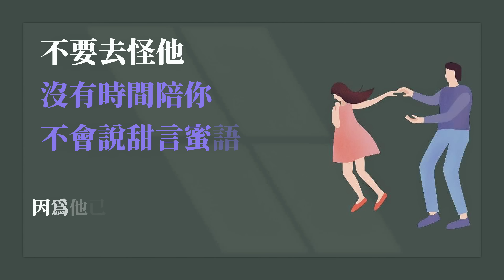婚姻有什麼意義？結婚到底是好還是不好？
找松明老師影片主頁，點擊查看福利 、選擇變更級別即可！

溝通課十大重點內容：
1、溝通和關係、人生的四個成果
2、人類本質的6大需求
3、溝通的四種重要的表達方式、建立溝通的通路、深度的溝通
4、在溝通中去傾聽、通過溝通和對方達成共贏
5、學會拒絕對方、學會去“讚美對方”、學會“道歉”
6、溝通的““高我”和“小人”、高情商的語言模型
7、人類的21個潛在需求
8、溝通中的16個絆腳石
9、溝通中的墻壁~演繹
10、溝通的緯度

『親密關係幸福密碼』
第1課，如何在戀愛期去選人？
第2課：伴侶和自己的價值觀不一樣怎麼辦？
第3課：兩性關係之間沒有交流正常嗎？
第4課：夫妻潛意識裡的“權威期待”！
第5課：如何面對夫妻關係裡的冷暴力形成的“空洞”！
第6課：夫妻關係裡的“對方不懂自己”怎麼辦？
第７課：我為了你放棄了全世界，而你卻放棄了我？
第8課，婚姻和愛情的區別在哪裡？
第9課，在兩性關係裡如何學會溝通？
第10課、如何創造健康的兩性關係？
第11課、為何我們難以走出失戀？

1、《高敏感變優勢》5節課
2、《效率提升“專注力”》20節課
3、《“討好型人格”修復法》5節課
4、《挽救“育兒”危機》8節課
5、《整理情緒的力量》5節課
6、《金錢心理學：有錢人是這麼想的》10節課
7、《戰勝自卑的“自信力和安全感”》5節課
8、《微表情“讀心”，解讀人性密碼》5節課
9、《解決“失眠”的秘密》5節課
10、《商業心理“控心力”掌控社交主動權》5節課
11、《消除壓力、培養積極情緒課》21節課

五天特訓營內容：
第一天、修復原生家庭給自己帶來的創傷
第二天、學會自我覺察、覺察認知、覺察情緒、覺察身體
第三天、如何走出人生的逆境，走出失戀創傷。
第四天、親子關係課程，提高家長的8大認知模型。
第五天、解決兩性關係裡的冷暴力、敘情障礙、猜疑、貶損、指責

不一樣的心理療愈，做一位價值發現者！
👍喜歡我的影片請按贊，分享
🪄為你帶來更多精彩心理學影片
🎭亞洲人氣心理導師、分享根正苗紅的心理學
🎭對決華人神探李昌鈺、成功操縱日本導演北野武
🎭與吴京、古天樂、黃百鳴、吴尊出演電影【開心魔法】
🎭香港TVB【讀心專家】 、【破解讀心理】
🎭內地綜藝 【挑戰不可能】、【 王牌對王牌】
🎭日本綜藝 【世界まる見え】、【人間観察モニターニング】
🎭發售書籍【成功を掴むマインドハック】、【松明教你心理術】、【六大係統解決高敏感】